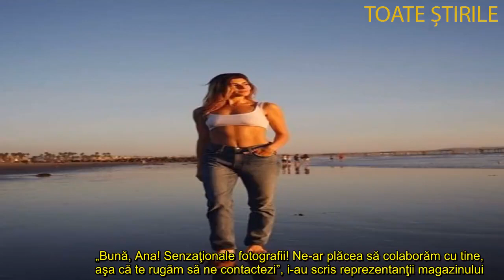După ce a pozat provocator pe plaja din Los Angeles, fiica lui Mircea Geoană a primit oferta să facă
Fiica lui Mircea Geoană a pozat provocator pe plajă şi a atras atenţia asupra calităţilor sale fizice.
Fiica lui Mircea Geoană a pozat provocator pe plajă în urmă cu câteva săptămâni. WOWbiz.ro a dezvăluit că un fotograf al unei reviste din România a vizitat-o pe Ana Geoană în California, acolo unde locuieşte. Ei au realizat o şedinţă foto pe celebra plajă Venice Beach, din Los Angeles. Îmbrăcată în blugi şi cu o bustieră, Ana a intrat în apă pentru a se uda pe păr şi pe bust, aşa cum i-a sugerat fotograful. (vezi cum s-a îmbrăcat Ana Geoană la o petrecere din Beverly Hills)

Rezultatul a fost acela că sânii Anei Geoană s-au văzut ca la celebrele concursuri de tricouri ude. Recent, Ana a mai postat două fotografii realizate tot atunci. De data asta, ea a purtat un tricou cu un decolteu adând, scurt până la buric, asortat cu un slip roşu. Pe pagina ei de socializare, Ana a primit sute de like-uri, unul fiind de la un magazin online din SUA care vinde bikini şi costume de baie.

Fiica lui Mircea Geoană a pozat provocator pe plajă: "Ne-ar plăcea să colaborăm cu tine"
„Bună, Ana! Senzaţionale fotografii! Ne-ar plăcea să colaborăm cu tine, aşa că te rugăm să ne contactezi”, i-au scris reprezentanţii magazinului. Ana este obişnuită cu pictorialele, mai ales că a cochetat cu o carieră de fotomodel atât în România cât şi în SUA, în timpul studenţiei. Ea a terminat, vara trecută, facultatea din cadrul Universităţii Pennsylvania, din Philadelphia, dar nu a profesat în domeniul medical.

Ea s-a mutat în California, dar nu s-a angajat la vreun spital. Ea şi-a anunţat prietenii, recent, că a început un job nou la William Morris Endeavor, care este o cunoscută agenţie de impresariat din Beverly Hills. Tatăl Anei, Mircea Geoană, a revenit în prim-plan în 2019, după ce secretarul general al NATO, Jens Stoltenberg, a decis să-l numească în funcţia de adjunct al său. Mircea Geoană a fost ministru de Externe, ambasador în SUA şi candidat la alegerile prezidenţiale din 2009.